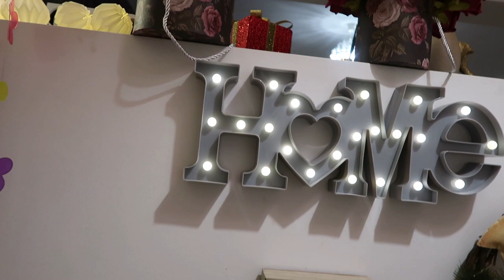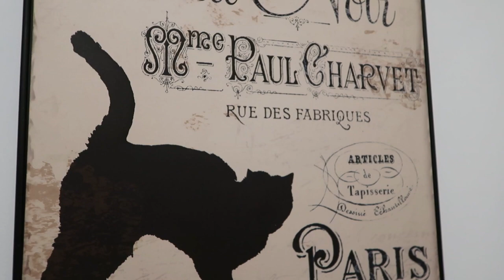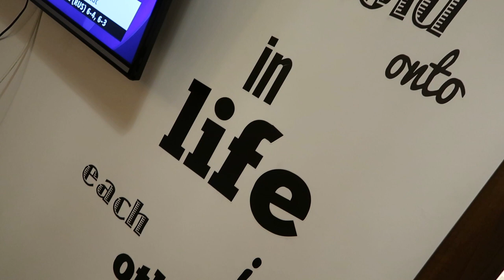HOME TOUR | Casa mea din Bucuresti | Oana Radu Vlog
Am decis sa va arat si voua o particica din viata mea : casa mea. Nu uitati sa va abonati si sa imi trimiteti toate sugestiile voastre!

Muzica: Petru Barladeanu